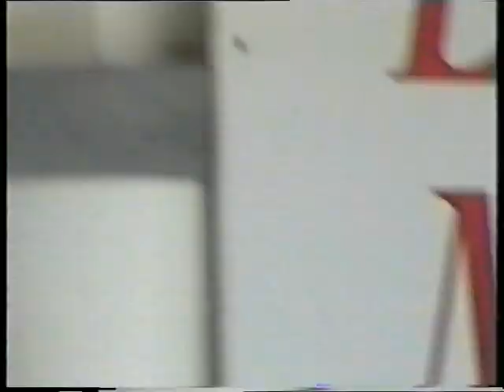Shaun Nielsen live, 2002, BV, part 3/5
Shaun Nielsen was singer for Elvis Presley when he prefrmed live in the 70´s.
Elvis loved Shaun´s fantastic high voice and Shaun preformed with Elvis from 1974 to Elvis died 1977.
This is a live concert at the Elvis Presley Museum, Søndervig,
Denmark July 6. 2002.
After the show there was autograph signing and tour at the Museum.
Total running time is ca. 1 hour, This is part 3 of 5.
Video:  Benny Vejlby, Lemvig   -   COPYRIGHT BV